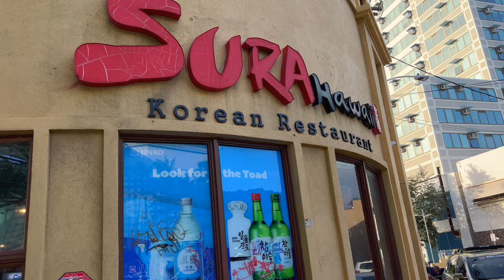New Yorker Eats All-You-Can Eat Korean BBQ in Hawaii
I was really surprised there was an All-You-Can Eat Korean BBQ Spot in Honolulu, and I'm glad my party introduced me to this delicious location. Everything was super fresh and the prices were reasonable.

💲 Support Me 💲

😀 Social 😀